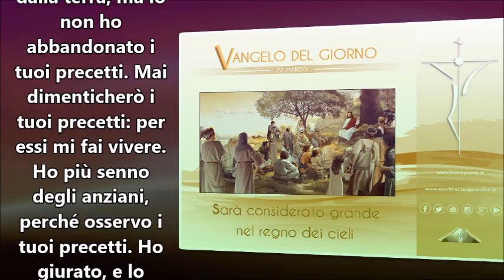IL VANGELO DEL GIORNO 22 MARZO 2017